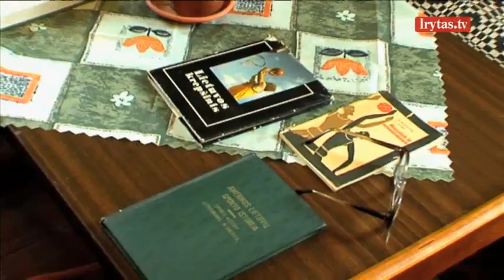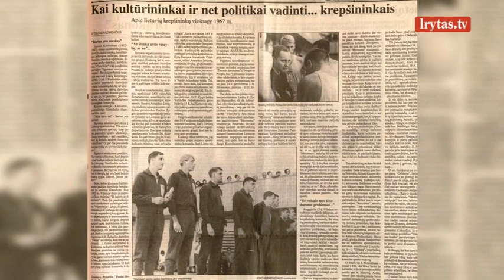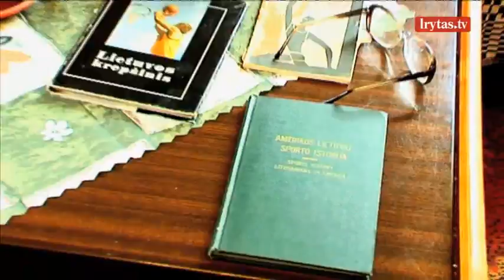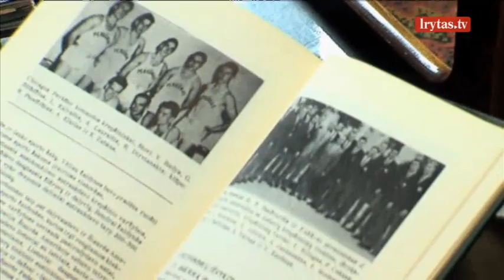Čikagos komandų treneris Rimantas Dirvonis atskleidė senojo krepšinio subtilybes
Jau 25 metus gyvuojančią laidą „Krepšinio pasaulyje“ žiūrėkite kiekvieną sekmadienį 16:20 val. per „Lietuvos ryto“ televiziją arba portale lrytas.tv.